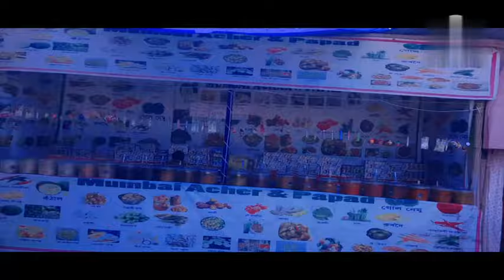Makkhi bahar khoba